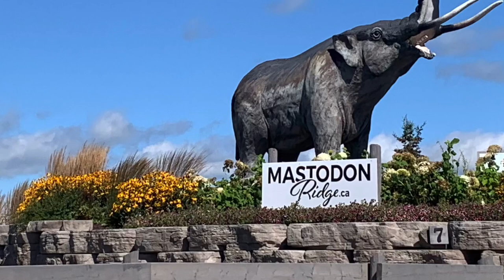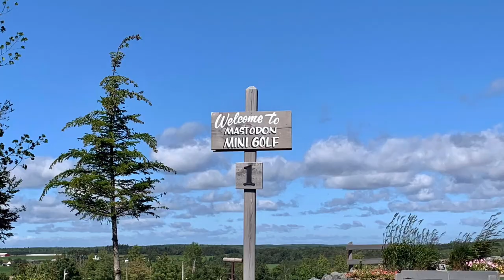Mastodon Ridge Stewiacke, Novascotia, Canada || Park || Mini Golf